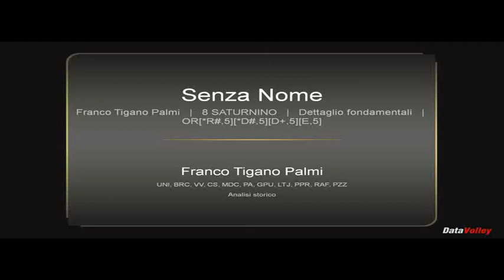SATURNINO Alessandro libero Highlights 18 19